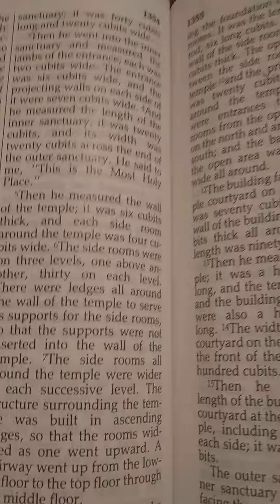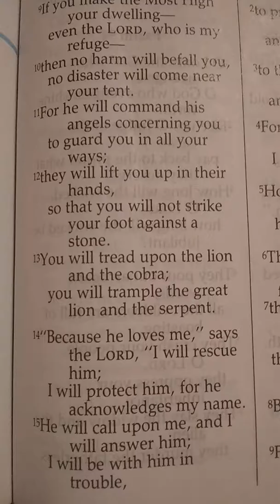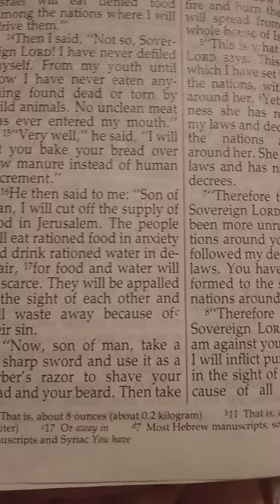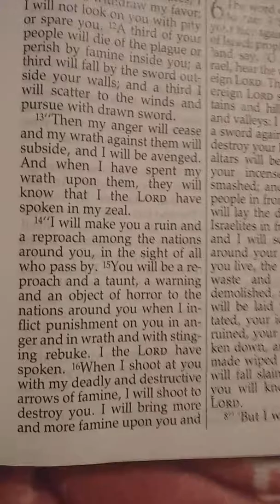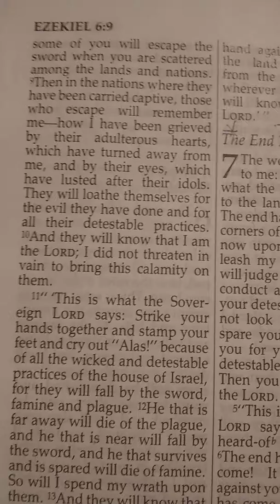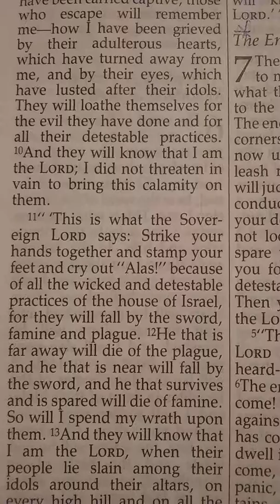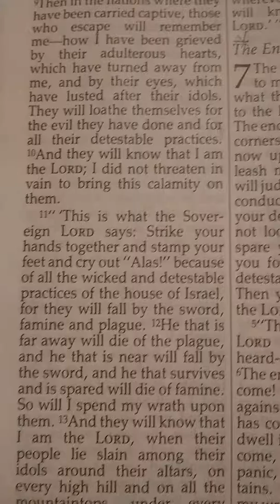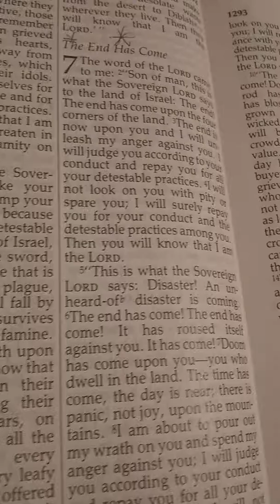👑 NOVEMBER BIBLE STUDY: EZEKIEL 5 & 6 (DAY 3)|PRAYER/ THANKING GOD 🙏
📖 🌹 Scriptures:
•Ezekiel 5: Judgement & Instructions from God.

•Ezekiel 6: A Prophecy against the Mountains of Israel.

💟 Mini Series #7 (Day 3)
•Character: NOAH
•His name means: He will comfort us in the labor and painful toil of our hands caused by the ground the LORD has cursed (Genesis 5:29)
•His father was Lamech
•Noah waa a righteous man of God
•He built an ark in obedience to God although he had never heard of or saw rain (since there would a flood.)
•His faith saved him and his family, who believed in the promises that God gave unto him.
•He had 3 sons: Shem, Ham and Japheth.
• You can read about him in Genesis Chapters 5, 6, 7, 8 and 9 or check out our Genesis Bible Study ☺️
*Channel Information:
🌱🌹Sow:
•Mail in

🙏🌹Prayer Line: 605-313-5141/ Code:252851 or FCC HD App.
📞Monday's at 8AM EST|Thursday's at 6:30PM EST.

•Prayer Requests | Praise reports|Bible Study packets|Sign up for Moments with Jesus (Devotional) |Request Live Phone Conference Classes (1-10 are available)|Request prayer line calls (37-118 are available via audio link.)

💌🌹Check out the Discussion Tab for Encouragement.

🗄️🌹Check out the Various Playlists & be Encouraged by the videos.

🌹💟Jesus Loves YOU! Have a beautiful day ☺️

~All glory to God! Jesus is King of Kings & Lord of Lord's, both now & forever! Amen 🙏